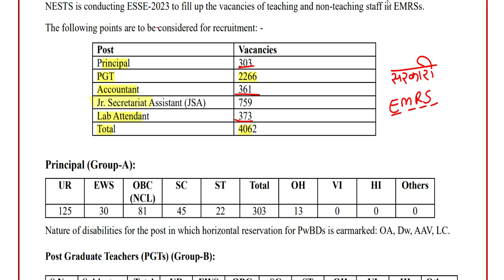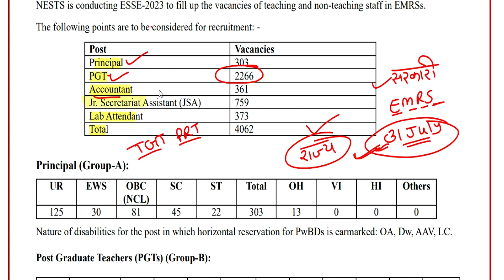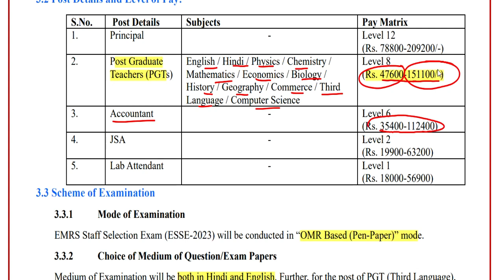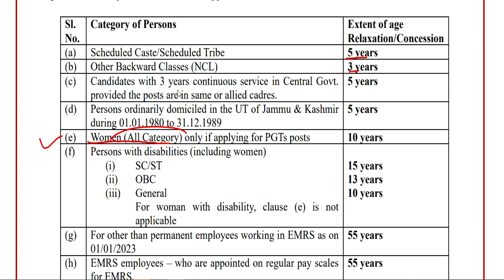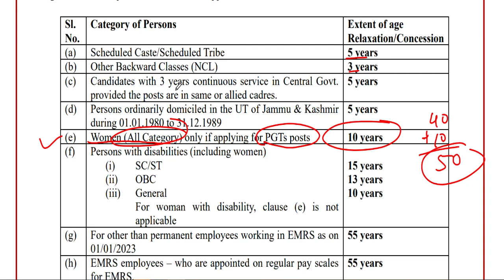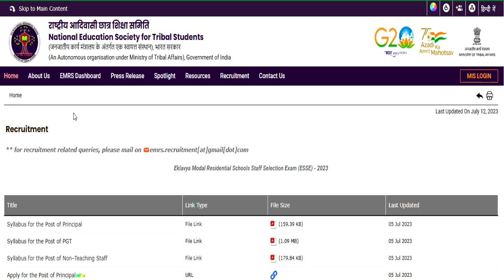EMRS एकलव्य मॉडल आवासीय विद्यालय शिक्षक भर्ती | Last date 31 july Principal,pgt ,non teaching staff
EMRS एकलव्य मॉडल आवासीय विद्यालय शिक्षक भर्ती | Last date 31 july Principal,pgt ,non teaching staff5 KVS balvatika teacher vacancy || Age ,Qualification ,salary || how to apply detail in video
1241 POST || KASTURBA GANDHI BALIKA VIDHYALAYA TEACHER RECRUITMENT || COMPLETE INFORMATION1241 KGBV TEACHER